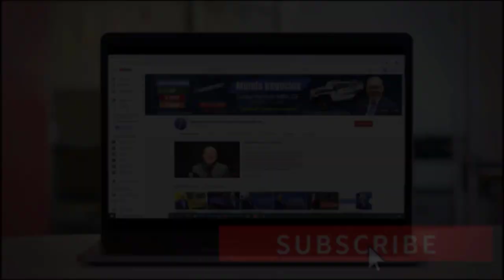DOBLE BENEFICIO! Reclamar el ERC y el PPP 1 LIBRE DE IMPUESTOS | ÚLTIMAS NOTICIAS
La Ley CARES, publicada el 27 de marzo de 2020, creó el dinero PPP, pero prohibió obtener el beneficio del ERC. Había que elegir entre ambos, pero gracias a una nueva ley, se puede tener tanto el dinero del PPP libre de impuestos como los créditos fiscales del ERC.

Si usted desea saber toda esta información, no se despegue de su pantalla!